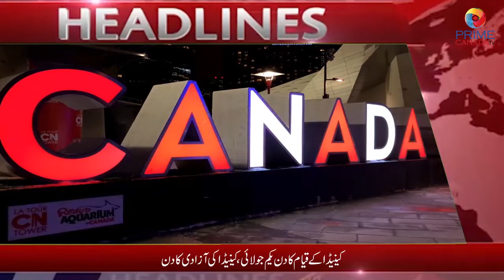Prime Canada Tv Bulletin [01-07-2020] Headline